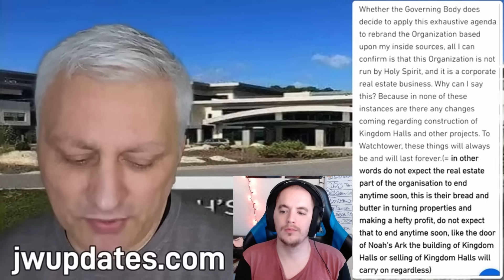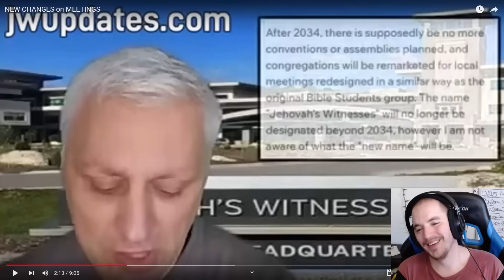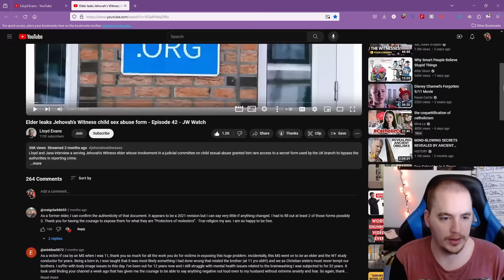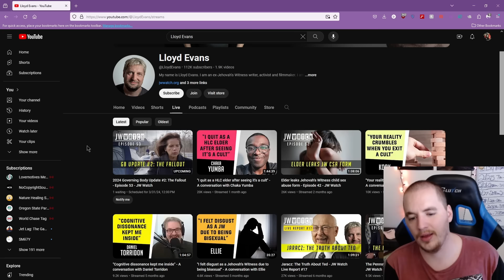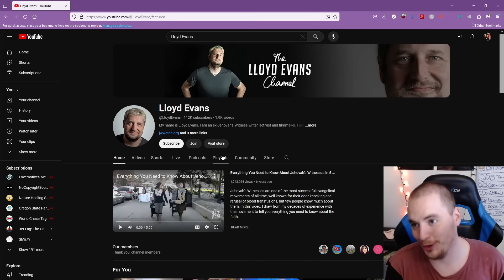The Implosion Of Jehovah's Witnesses Has Arrived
I've never made a video on JWs (Jehovah's Witnesses) or my own experience, only having made occasional jokes, jabs and references here and there. But today, that changes. It's time to talk about the current state of JWs, my experience, and where they're going with loads of drastic changes in a desperate bid to regain relevance and not complete implode. More Ex-JW content The Description is below!

As someone born & raised in a Jehovah's Witness household, and who has a large portion of family still a part of the cult, I seek to give some of my own experiences and perspective on their inner workings, how they've rapidly changed, and their current situation and how they're desperately attempting to slow or stop their hemorrhaging of members.

The Governing Body (and the Watchtower & Tract Society as a whole) is spiraling directly into a irrecoverable void, a grave, and it is entirely self-inflicted and caused. Their habits of covering up and protect child s*xual abusers, traffickers and r**pists alongside of their doctrine constantly reiterating their rule of shunning & complete out-casting of people, including family members even if they're minors, is being proven and revealed publicly on the world stage. Many nations have launched lawsuits against the society (JWs) for these abuses and violation of human rights, and they've been losing badly in almost every single one of them (the only one I know of for sure that didn't wind up going anywhere was in the UK). They've now recently lost in Australia and most recently in Norway, while other nations are ramping up their efforts to ensure they get their turns to sue them at a national level, with the latest being Kiwiland (New Zealand).

And as a direct result and how wildly publicized these cases are growing to be, the leadership of the Jehovah's Witnesses, the Governing Body, is in a total panic, reverting many of their most ingrained rules of their doctrine, some from their start as a religion over 100 years ago, and are now preparing to go ever further drastic in order to "fix" their reputation and regain relevance. They even hired a corporate crisis consultant to help them achieve that goal.

In the end, I guarantee it will not work. But what are your thoughts? Do you think they have any chance to achieve their goal of slowing their membership losses, and saving themselves from a complete implosion from existence? Let's start a conversation with each other!

Timestamps:
0:00 Preface
1:01 The Lawsuits & What's Happening
7:27 SCOLA Says Victims Cannot Sue
12:57 The Shunning + Pants
16:15 Notable Changes That've Happened
27:46 New Planned Changes Leaked From Bethel
53:26 New Name, New Brand (No More JW)
53:55 My Thoughts On These Changes
59:11 Lloyd Evans, Chaka Yumba & Secret CSA Form

And as always, stay safe, have a great day & night wherever you are and... I'll see ya later!